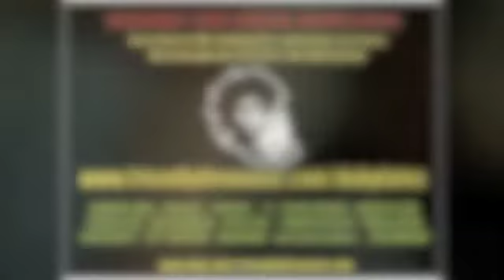Bonito Star - Can't Buy My Love dubplate - Friendly Fire Studio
Bonito Star sings a dubplate of his hit early digital reggae version of the Beatle's Can't Buy My Love (Now Generation Records) for Friendly Fire Studio dubplate service.. Order yours now!